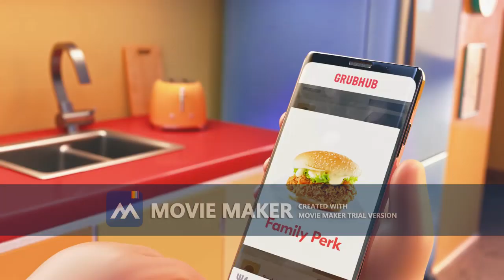GrubHub Ad but it's better.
We did it. Cringe is no more.